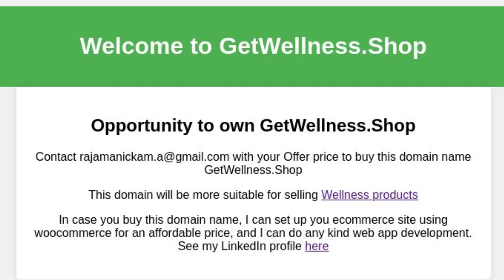GetWellness.Shop Domain Name Sales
Unlocking Google Bard: A Beginner's Guide to Unleashing Your Creativity and Productivity

Freely Listen to the Audiobook of "Dream Big, Move Forward Inch by Inch"